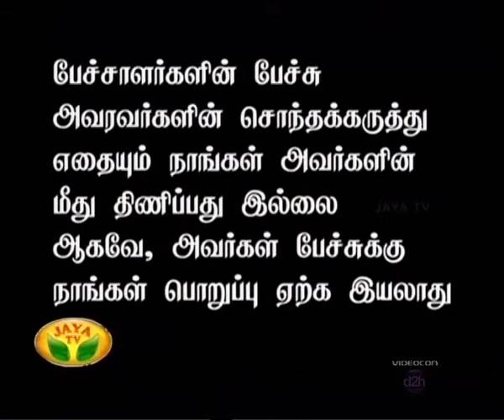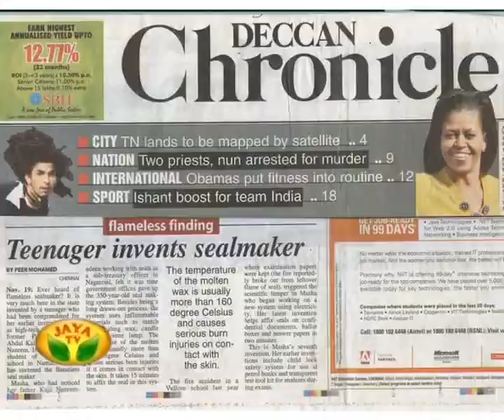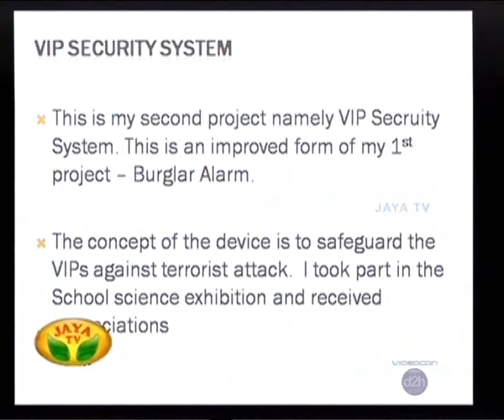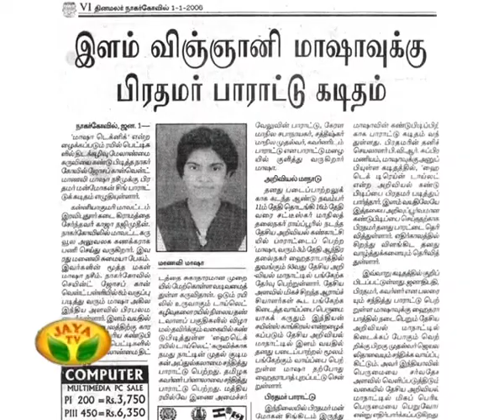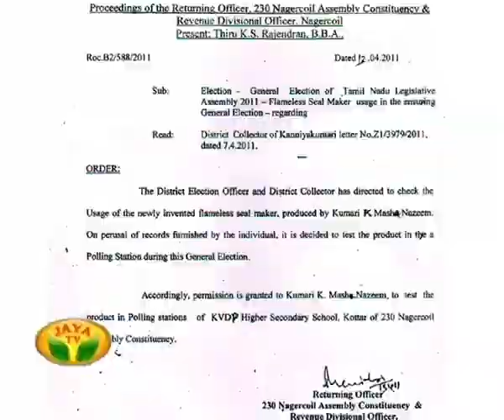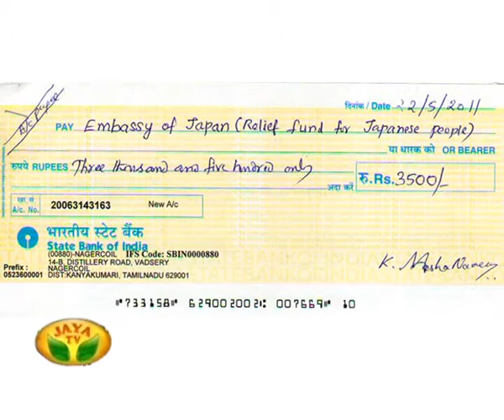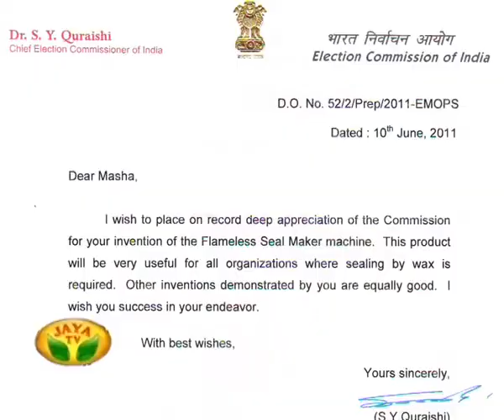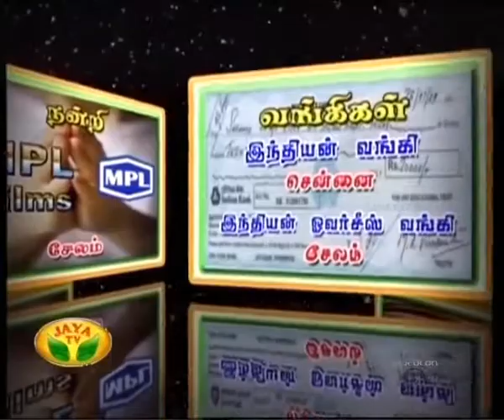MASHA JAYA TV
Jaya TV Makkal Arangam - Masha Nazeem